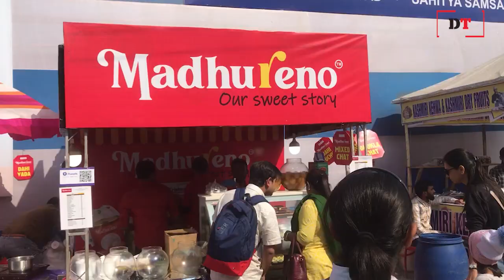কলকাতা বইমেলা ঘিরে পাঠকদের ভিড় | Dhaka Tribune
কলকাতা বইমেলা ভারতের কলকাতায় সবচেয়ে বড় সাহিত্যিক ও প্রকাশনী উৎসবের মধ্যে অন্যতম। এই বইমেলা ভাষা ও সাহিত্যপ্রেমী পাঠকদের মধ্যে এনে দেয় উদ্দীপনা। বিস্তারিত ভিডিওতে.